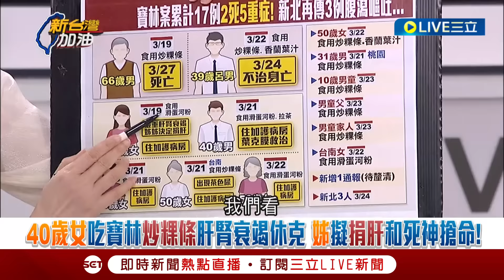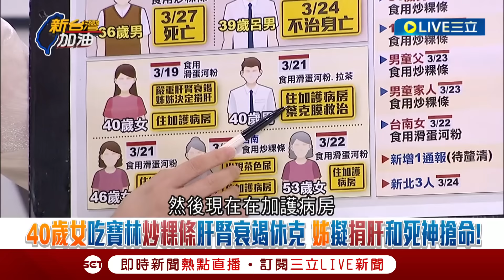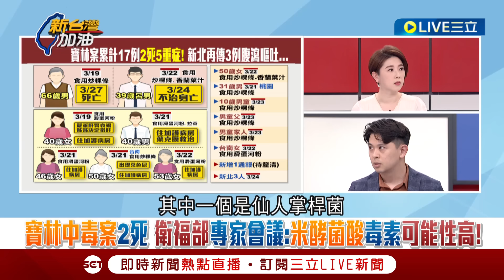【一刀未剪】高大成:沒有人天天在下毒！研判非細菌跟病毒感染 99%毒藥物造成 曝愈毒愈不易查到 建議應追查是否中國食材│【焦點人物大現場】20240329│三立新聞台